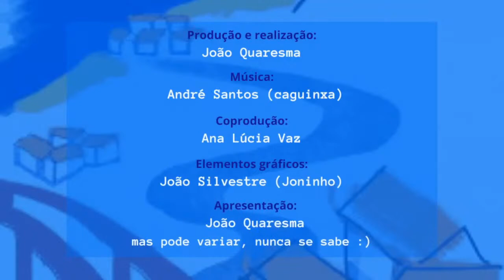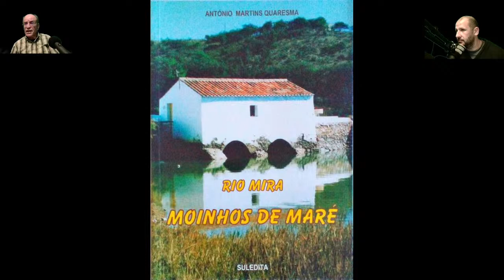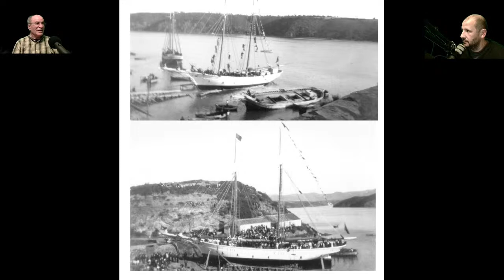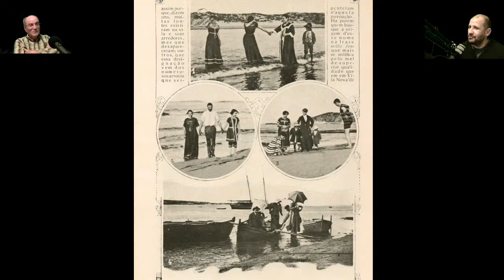Especial História: #3 Vila Nova de Milfontes - Entre a terra e o mar sécs. XIX e XX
Nesta emissão continuamos a viagem no tempo em Vila nova de Milfontes num periodo em que a vida se podia caracterizar pela sentença "brejo, bote e burro"!